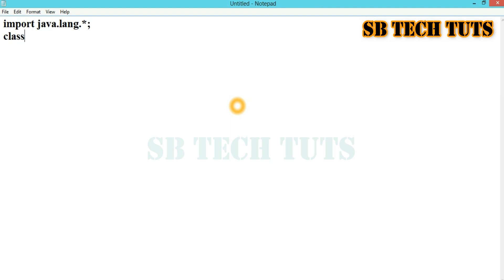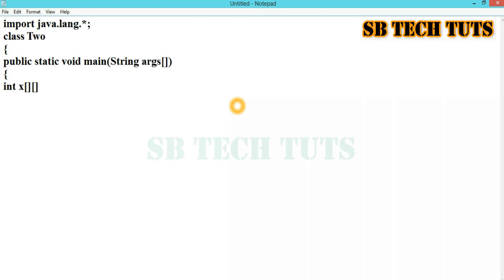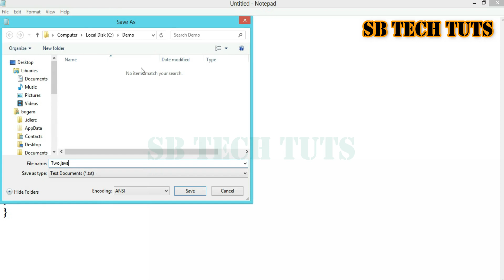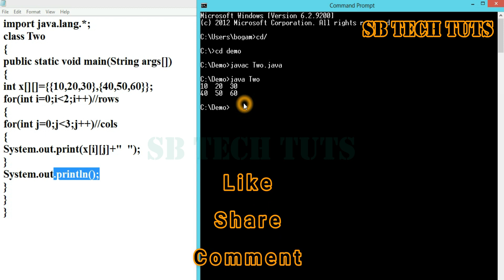Two Dimensional Array in Java (Practical Explanation) | 2D Array in Java | Java Programming | Telugu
Array : Array is a collection of elements of same type which can share common name.

Two Dimensional Array in Java (Practical Explanation) | Arrays in Java | Java Programming | Telugu
two dimensional array
2d array
two dimensional array in java
One Dimensional Array in Java (Practical Explanation) | Arrays in Java | Java Programming | Telugu
1d array in java
one dimensional array in java with practical
java practical
array in telugu
One dimensional array in Java | Single Dimensional Array in Java | Arrays in Java | in telugu
one dimensional array in java
single dimensional array in java
arrays in java
one dimensional array in java with example program
single dimensional array in java with example
1d array
1d array in telugu
one dimensional array program in java
java arrays
java array
in telugu
By sudhakar bogam
sb tech tuts
java
java programming
java language
java coding
portable
oops
jdk
jvm
learn java